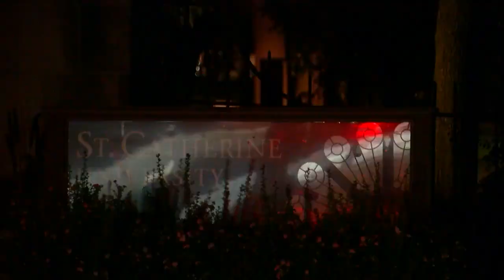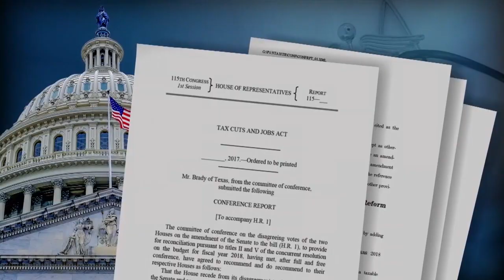Morning Headlines From Dec. 18, 2017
They include: Arrests in hit-and-run, Republican tax bill and more. (3:57)
WCCO This Morning – Dec. 18, 2017